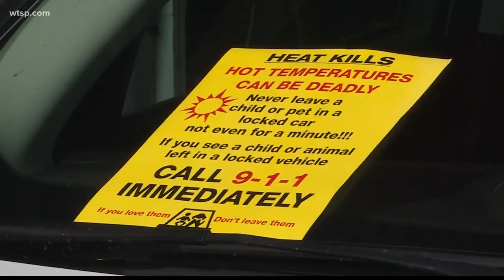New push for 'hot car' law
Several automakers have committed to the installation of technology that alerts drivers if they have left a child in the back seat of a car.

However, safety advocates and some lawmakers say automakers’ efforts aren’t enough.